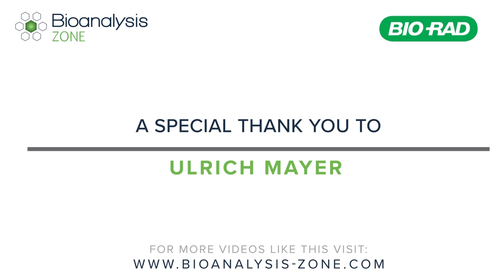Generating Custom Antibodies for Bioanalytical Research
In this interview, Ulrich Mayer, Technical Sales Specialist, describes the technology behind Bio-Rad’s custom antibody services. He explains why global biopharmaceutical companies and CROs choose Bio-Rad for the generation of custom antibodies targeting different types of large molecule drugs and CAR-T cell therapies. He also comments on what the future holds for the partnership between Bio-Rad and bioanalytical scientists.

Visit our portal where you can find a range of resources on how we design antibodies to meet your requirements